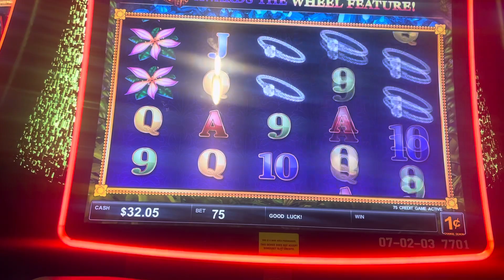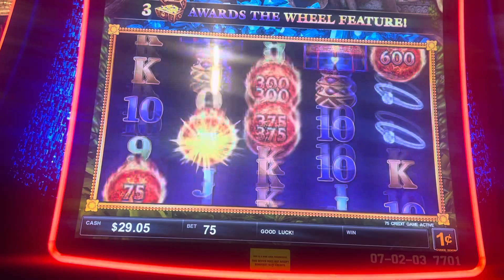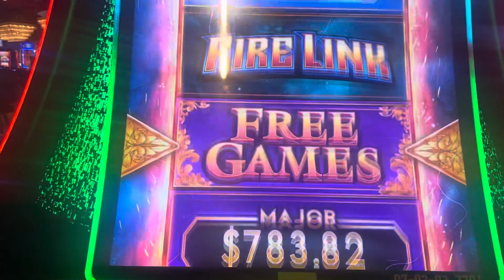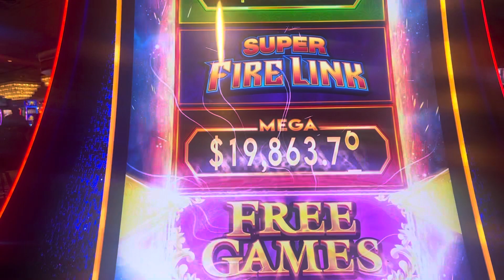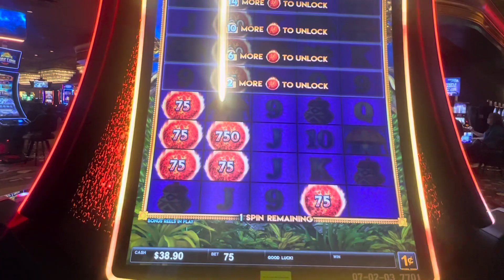FIRST TIME PLAYING ULTIMATE FIRE LINK EXPLOSION SLOT MACHINE WON 400 DOLLARS